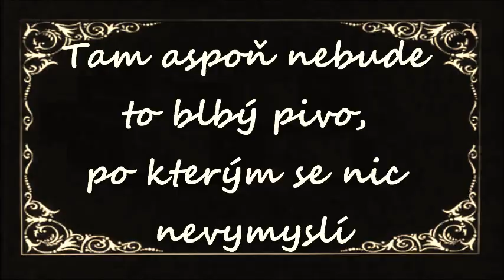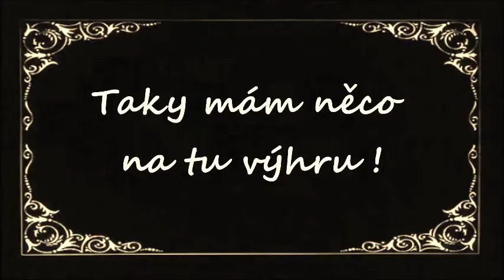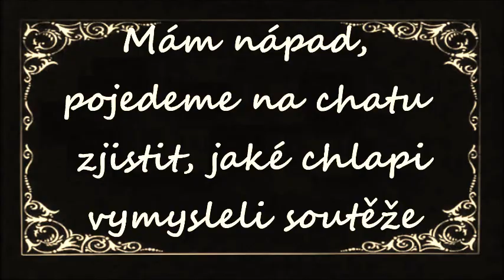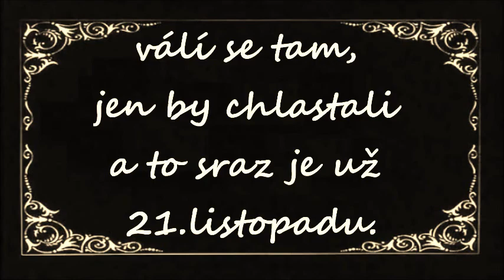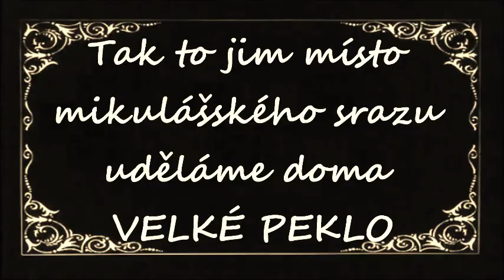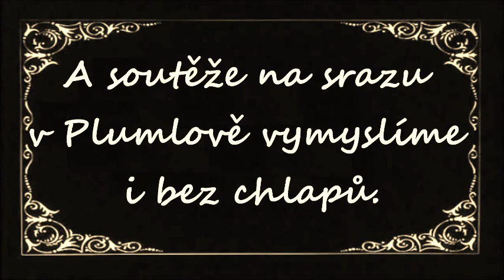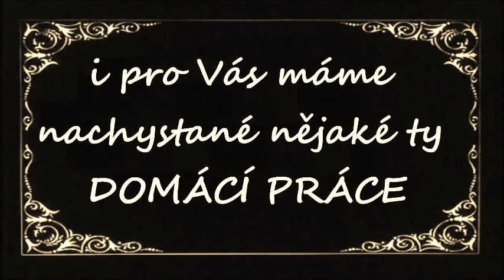Velorexářská groteska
Pozvánka na sraz velorexů Plumlov 2014